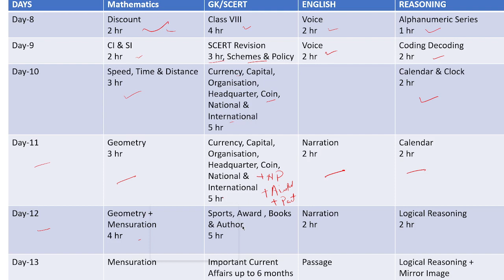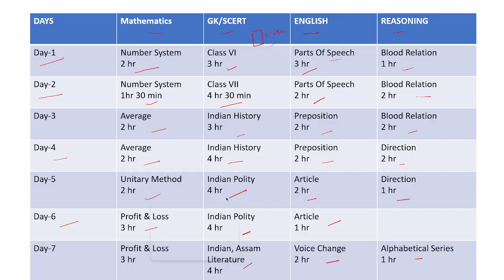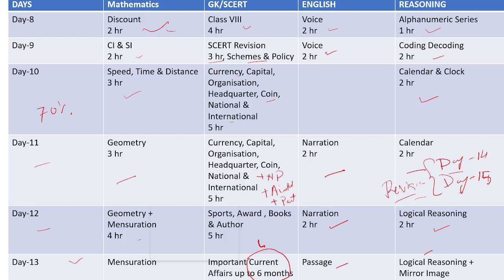15 Days Study Plan for Grade IV Examination Assam Direct Recruitment II 15 দিনত 100% পঢ়া সম্পুৰ্ণ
15 Month Study Plan for Assam Direct Recruitment 2022

Grade IV Examination will be held on 21st August
SCERT Social Studies
General Knowledge
Mathematics
Mental Ability & Logical Reasoning